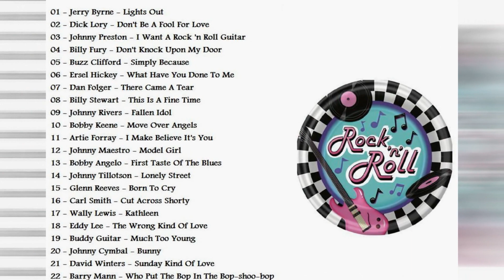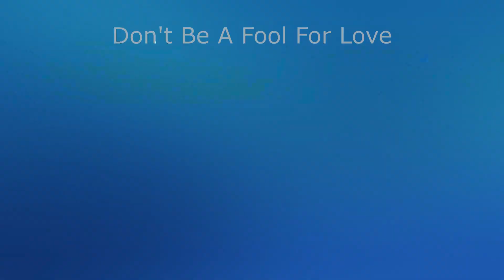Dick Lory – Don't Be A Fool For Love 1958 [Jukebox Oldies Vol. 4]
Dick Lory – Crazy Little Daisy / Don't Be A Fool For Love
Label: Columbia – 4-41276
Format: Vinyl, 7", 45 RPM
Country: US
Released: 1958

Dick Glasser was tough to pigeonhole. The young singer first turned up in 1953 on the Triple A label out of Cleveland (Glasser was born in Canton, Ohio) with the self-penned Angels In The Sky, which just missed the Top Ten in late ’55 for The Crew Cuts. Dick fronted Pee Wee King’s country crew on King’s 1956 RCA Victor rockabilly forays, Catty Town and Ballroom Baby. As Dick Lory, he cut Everything But You and Cool It Baby for Dot that same year, then made three 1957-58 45s for Chess’ Argo imprint, two as Dick Glasser and the other as Dickie and The Gee’s.

The Lory moniker returned for Dick’s two ’58 singles on United Artists, but when he settled in at Columbia in 1959 (his first release was a remade Angels In The Sky), he was back to being Dick Glasser. He co-wrote the swaggering rocker Jeannie’s Bikini with Nick Boldi and cut it in Nashville on April 22, 1960, Columbia pressing it up in time to accompany summer fun. Then Dick moved over to Liberty, cutting a string of singles that stretched into 1964 (he also headed their Metric Music publishing company). Glasser was hired as Warner Brothers’ A&R head in 1965, producing The Everly Brothers and Freddy Cannon.